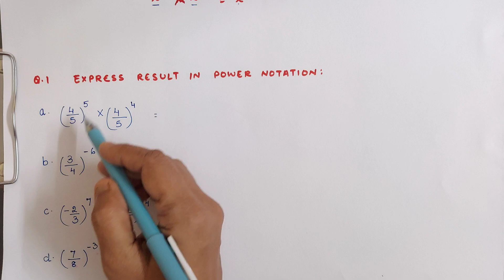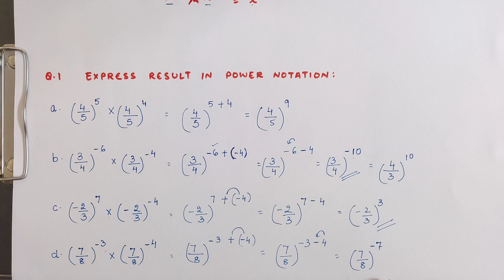Ex 2 B ( Q1. a,b,c,d ) Sums based on 1st Law of Exponents. Class 8 Chapter 2.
Link to chapter 1 Rational Nos